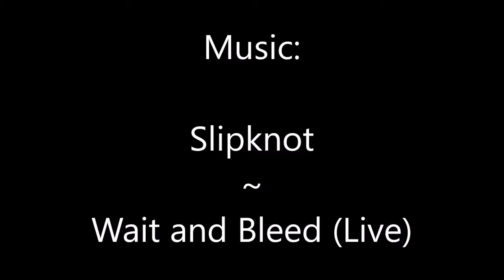Dave Clem Squat 5/15/16